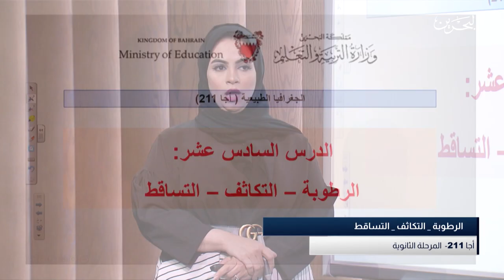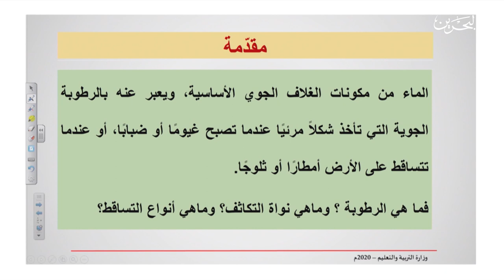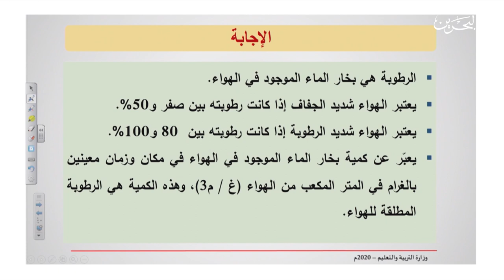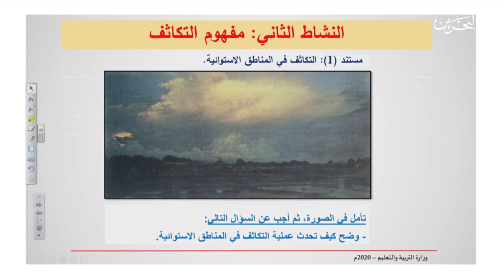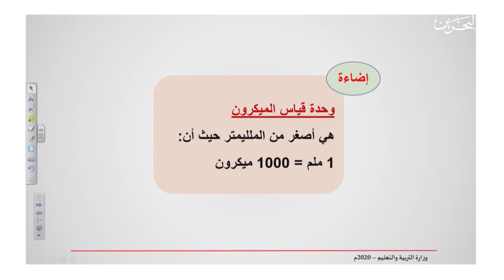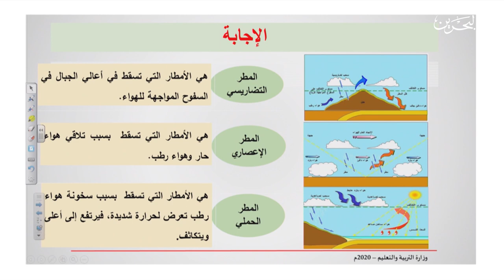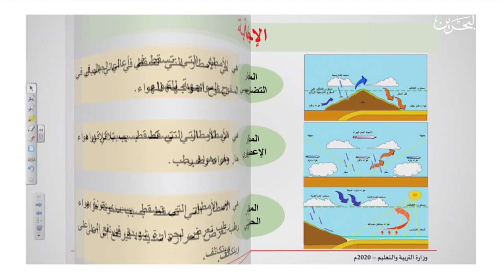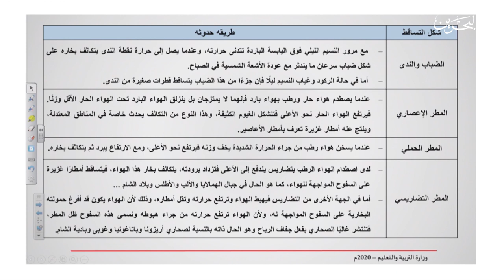اجا 211 | 13-5-2020